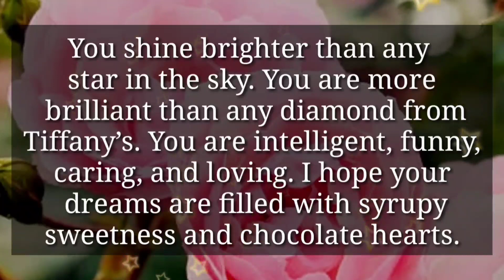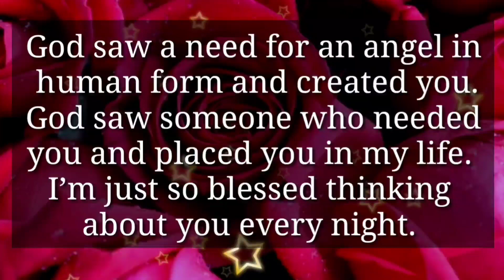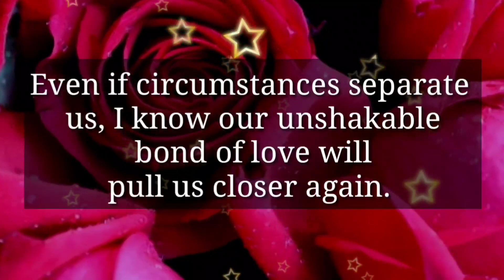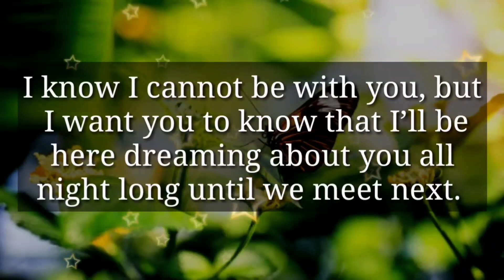I know our unshakable bond of love will pull us closer again... 💕📩🌈❤✨🫂💌